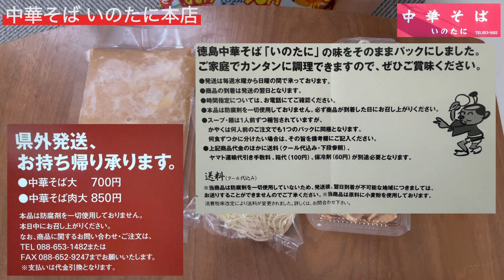【いのたに】徳島ラーメン！自宅で手軽に食べる【お取り寄せ】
いのたに 中華そばを料理出来ない漢が
自宅で作って食べました！めっち

中華そば いのたに本店
住所：徳島県徳島市西大工町４－２５営業時間：10:30～17:00(売り切れ次第終了)電話番号：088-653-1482FAX番号： (県外発送専用)定休日：月曜日駐車場：35台

お取り寄せ（24年10月現在）
中華そば 大盛  700円
中華そば 肉入り大盛  850円